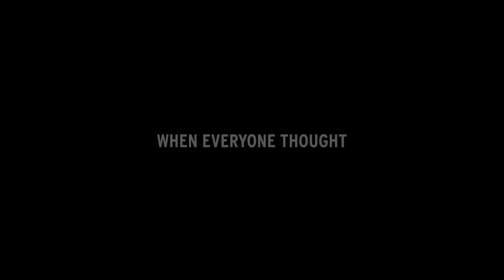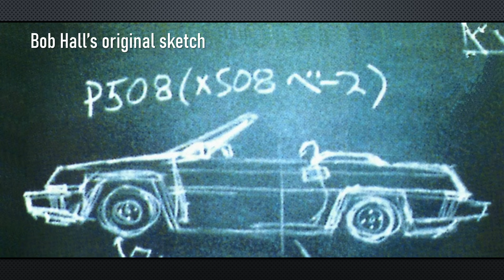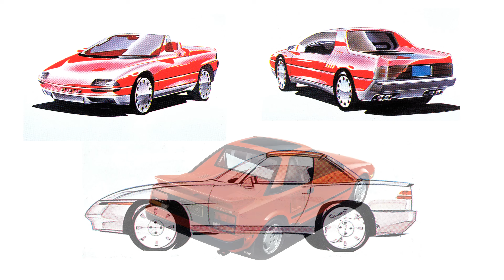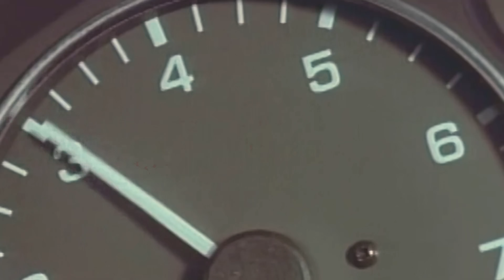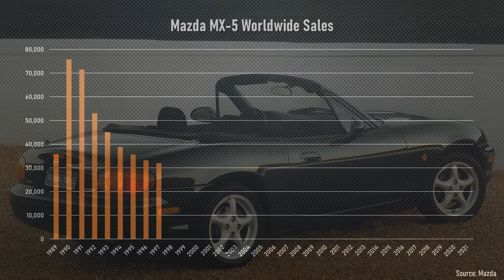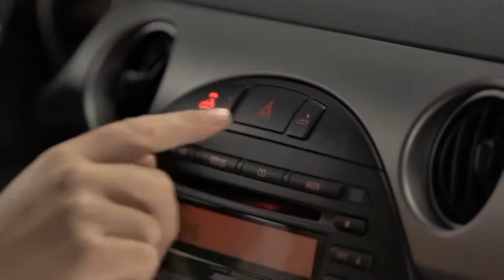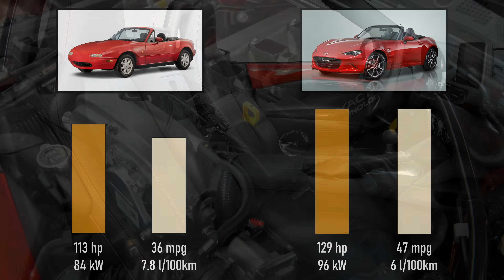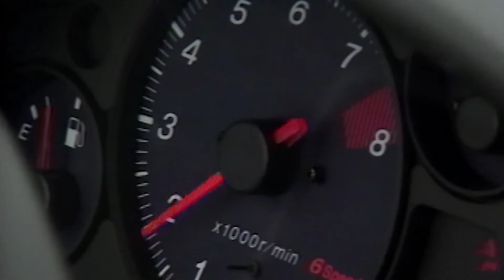This is why the Mazda MX-5 is so good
Everyone knows the MX-5. It’s that fun little roadster that you always promised yourself, and so much has been written about it already. But it’s hard to over emphasise the impact this car had when it launched. At a time when cars were focusing on more and more horsepower, supercharging to ever more extreme levels, Mazda proved that you don’t need an exotic engine to have a lot of fun. Cars already had enough power for public roads where you spent most of your time anyway. It wasn’t about miles per gallon, but smiles per gallon! So, where did the vision for the MX-5 come from, and has it stayed true to that founding vision?

* Marvin's Dance - Silent Partner